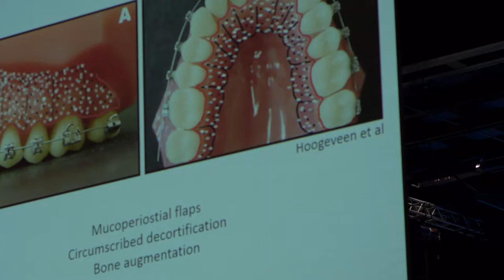The British Orthodontic Conference London 2018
BOC 2018 - The British Orthodontic Conference - Save the date

27 – 29 September 2018

Queen Elizabeth II Conference Centre, London